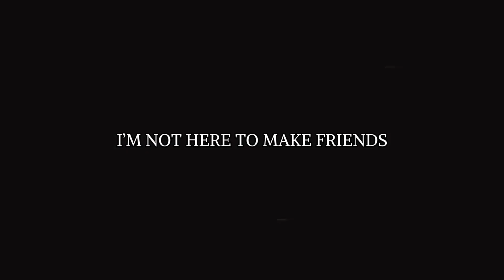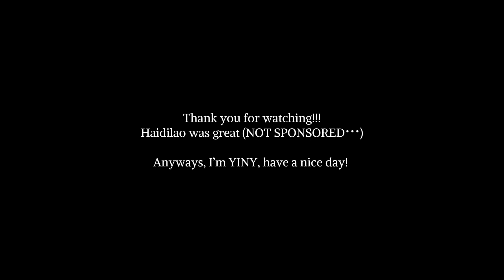I’m Not Here To Make Friends - YINY (Official Music Video)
Making friends was easy when we were kids,
A new classmate was a friend,
Someone from drawing class was a friend,
A street cat was a friend.

As we grow older,
“Friends” become another subgroup in the social circle,
People no longer make friends as easily,
We call them colleagues, school mates, acquaintances.

The tougher pill was losing friends,
Some I genuinely cared for either left or betrayed,
I’m glad that I always have my own back,
Understanding that I’m here with my own purpose.

If you know me well,
I love making friends,
I prioritise them cause I care for them
I was too naive to believe that people are always kind
and I’ll never be again.

To those who have always been here,
and those who I’ll meet in the future,
Thank you for being my friend,
A real friend.

✨Lyrics:

Have u ever feel life’s a cycle?
You’re runnin & runnin & runnin in a circle.

I’m back at this again
Where all my friends are gone again
I kinda see it comin’, im not hidin’
What’s happenin?, stil thinkin’

It used to be my grades, my focus
Then it’s my fault the next, I guess?
Becoming someone new
Like a cycle, im back at it again

I’m not here to make friends
Told myself on my first day
It’s a bonus to have friends
Still believe in this today

I always knew life’s a cycle, I’m glad
Starting to feel easy runnin’ in this circle

📼 Audio Credits:
Composition, Arrangement, Recording, Production, Mixing, Mastering: YINY

🎥Video Credits:
Director & Post-Production: YINY
Videographer: Daniel Lee

💡Art Credits:
Photoshoot: Andrew Tan
Cover Art Design: YINY